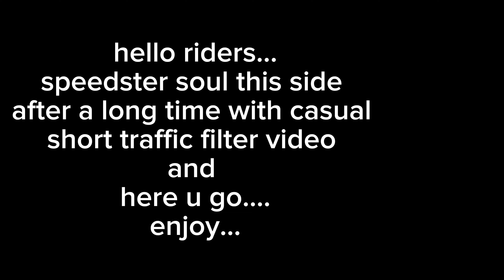CITY RUN 1.0